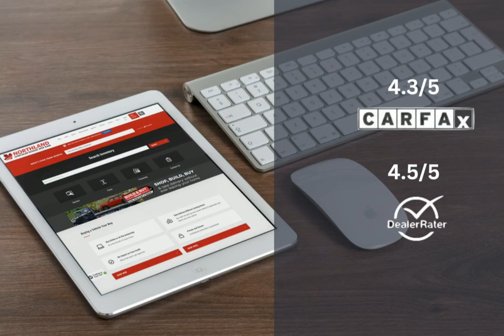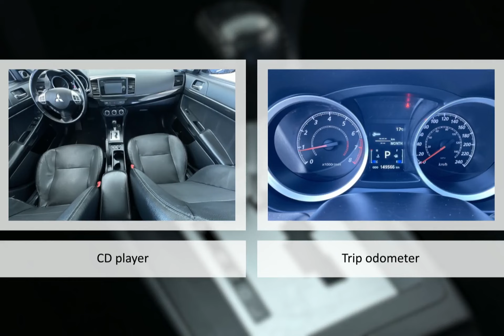2015 Mitsubishi Lancer 23Q1461920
2015 Mitsubishi Lancer 23Q1461920